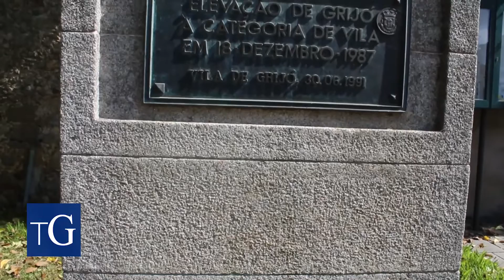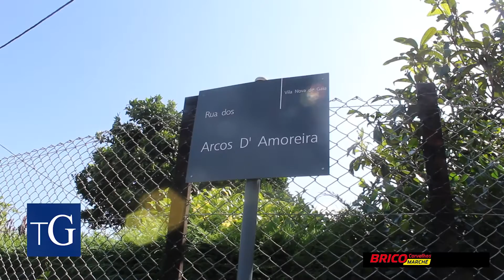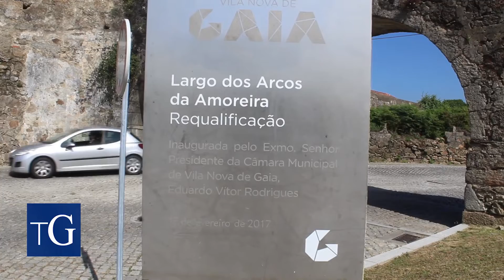De onde veio o nome Grijó, que dá nome à freguesia?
A história desta freguesia é a história do mosteiro, que foi extinto no reinado de D. Maria I, no século XVIII, sendo o seu património integrado no Real Convento de Mafra.
Em 2013, a freguesia foi extinta com a fusão com Sermonde, constituindo a União de Freguesias de Grijó e Sermonde. Esta fusão recuperou a ligação entre as duas localidades que remonta à Idade Média.